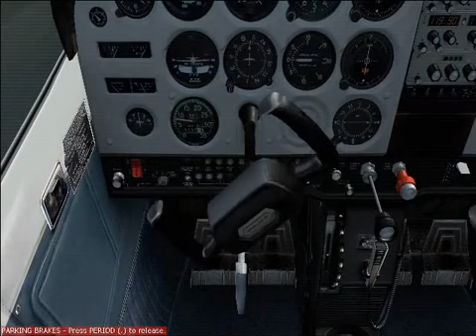fs9 St. Marten